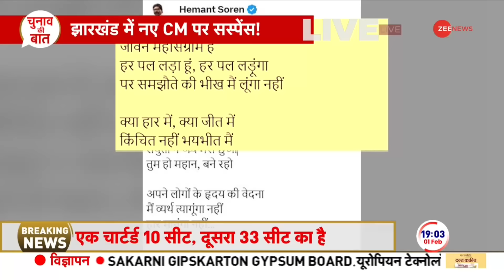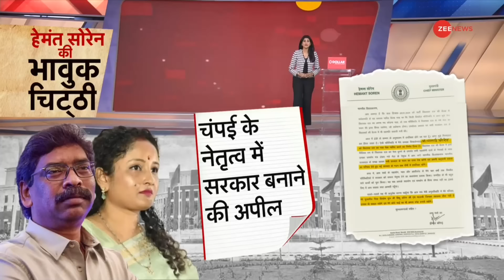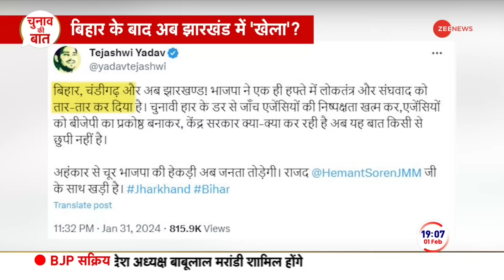Jharkhand New CM Champai Soren: झारखंड CM के लिए टाइगर को ही क्यों चुना गया?Baat Pate Ki | Politics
Baat Pate Ki: हेमंत सोरेन ने अपनी पत्नी कल्पना को कमान देने की बजाय चंपई सोरेन को क्यों चुना. इस फ़ैसले के पीछ कई वजहें हैं. चंपई सोरेन झारखंड मुक्ति मोर्चा के संस्थापक सदस्यों में एक हैं और शिबू सोरेन के बेहद क़रीबी माने जाते हैं. JMM के आदिवासी चेहरा माने जाने वाले चंपई के नाम पर गठबंधन में शामिल कांग्रेस को भी कोई एतराज़ नहीं है. बड़ी बात ये कि चंपई का नाम आगे कर हेमंत सोरेन ने परिवार में बगावत को भी दबा दिया। क्योंकि कहा जा रहा था कि कल्पना सोरेन को CM बनाने के नाम पर उनकी भाभी सीता सोरेन तैयार नहीं थीं और अपना दावा ठोक रही थीं. सबसे अहम बात ये कि चंपई सोरेन झारखंड के कोल्हान इलाक़े से आते हैं, जहां BJP का दबदबा माना जाता है. BJP सरकार में मुख्यमंत्री रह चुके अर्जुन मुंडा और रघुवर दास कोल्हान इलाक़े से ही चुनकर आए थे. 2019 के विधानसभा चुनाव कोल्हान इलाक़े की 13 सीटों पर BJP का प्रदर्शन अच्छा नहीं था, जिसके चलते रघुवर दास सरकार को सत्ता गंवानी पड़ी थी. ऐसे में चंपई सोरेन के मुख्यमंत्री बनने पर कोल्हान इलाक़े में JMM को चुनावी फ़ायदा मिल सकता है. मज़दूर आंदोलन से निकलकर राजनीति में उतरने वाले चंपई सोरेन को उनके तेवरों के लिए टाइगर के नाम से जाना जाता है.

Baat Pate Ki: Why did Hemant Soren choose Champai Soren instead of giving command to his wife Kalpana? There are many reasons behind this decision. Champai Soren is one of the founding members of Jharkhand Mukti Morcha and is considered very close to Shibu Soren. Congress, which is part of the alliance, also has no objection to the name of Champai, who is considered the tribal face of JMM. The big thing is that by putting forward Champai's name, Hemant Soren also suppressed the rebellion in the family. Because it was being said that in the name of making Kalpana Soren the CM, her sister-in-law Sita Soren was not ready and was staking her claim. The most important thing is that Champai Soren comes from Kolhan area of Jharkhand, where BJP is considered to have dominance. Arjun Munda and Raghuvar Das, who were Chief Ministers in the BJP government, were elected from Kolhan area. In the 2019 assembly elections, BJP's performance was not good on 13 seats of Kolhan area, due to which the Raghuvar Das government had to lose power. In such a situation, if Champai Soren becomes the Chief Minister, JMM can get electoral benefit in Kolhan area. Champai Soren, who entered politics after coming out of the labor movement, is known as Tiger for his attitude.

Jharkhand New CM Champai Soren: झारखंड CM के लिए टाइगर को ही क्यों चुना गया?Breaking News | Politics